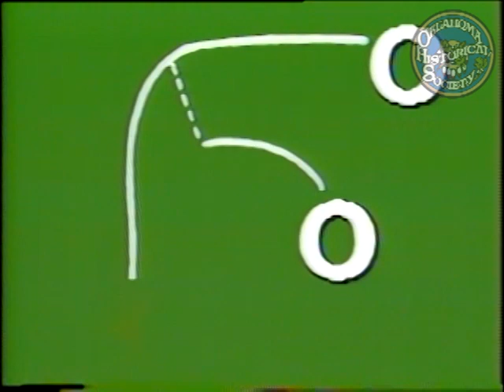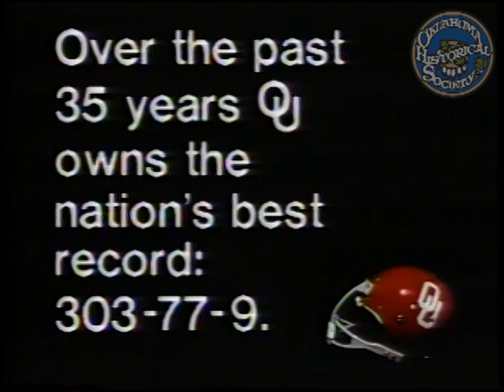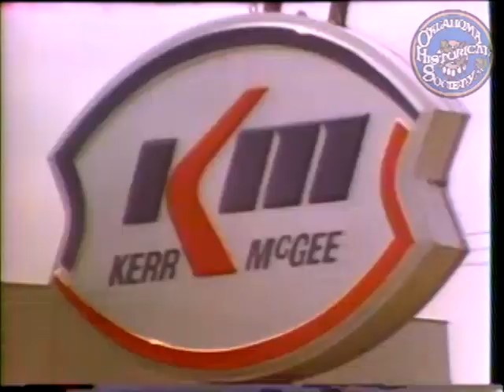Barry Switzer Show #6 1982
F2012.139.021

Description: Barry Switzer interview with Steve Davis, individual player interviews with Marcus Dupree and Stanley Wilson, the Barry Switzer Show funded by Kerr-McGee

Creator: KTVY
Coverage: Norman (city) in Oklahoma (state)
MARC Geographic Areas: United States (xxu); Oklahoma (oku)
Media: Videotapes 3/4" Video tape; SD 720x480 H.264 MP4 29.97 FPS

Contact The Oklahoma Historical Society to purchase non watermarked DVD or High Resolution Digital File ‪